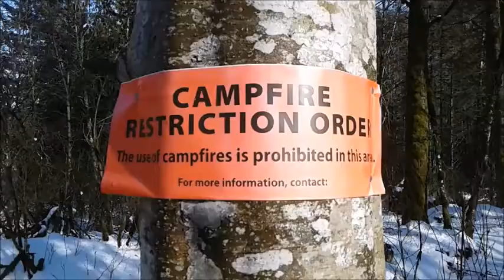British Columbia, Canada - PIERCE CREEK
A summer camping spot - snow now.
Nice scenery.
Music = Mark Knopfler the long road